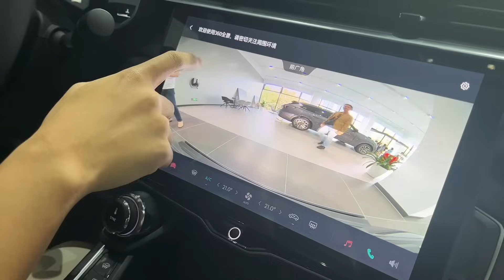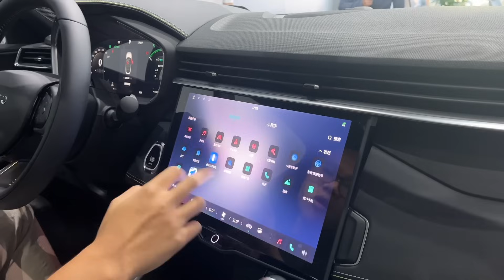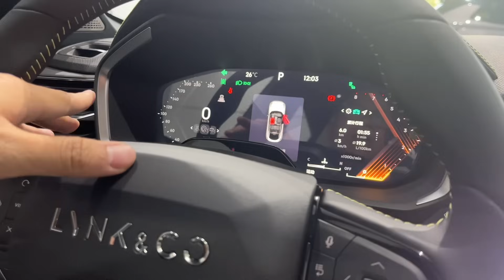Trải nghiệm chi tiết Lynk & Co 05, chém về GIÁ và TIỀM NĂNG tại Việt Nam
Nhân tiện trong buổi ngày thăm quan hôm nay thì tôi cũng có ở đây luôn chiếc Lynk & Co 05. Một mẫu xe gầm cao cỡ D cũng sắp sửa ra mắt thị trường Việt Nam cùng chiếc 01. Đối thủ để Lynk & Co 05 có thể sẽ là những Santafe, Sorento. Lynk & Co 05 cũng tương tự như các mẫu xe cùng nhà khi đều được phát triển và sử dụng nền tảng khung gầm của Volvo. Trong video ngày hôm nay anh em hãy cùng tôi trò chuyện về Lynk & Co 05 cũng như thương hiệu Lynk & Co khi về Việt Nam sẽ định giá như thế và cả tiềm năng của thương hiệu này tại thị trường Việt Nam có khả quan hay không.